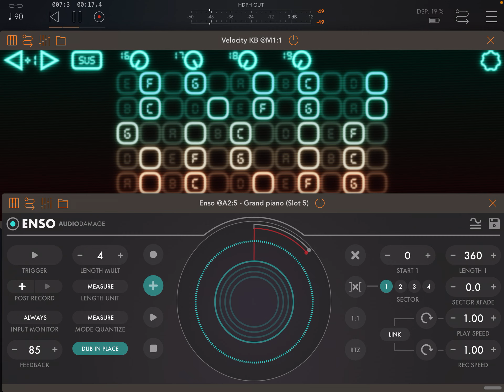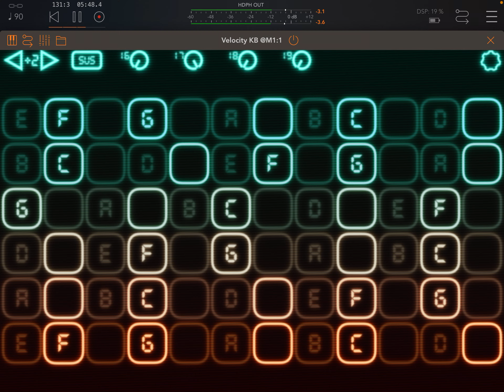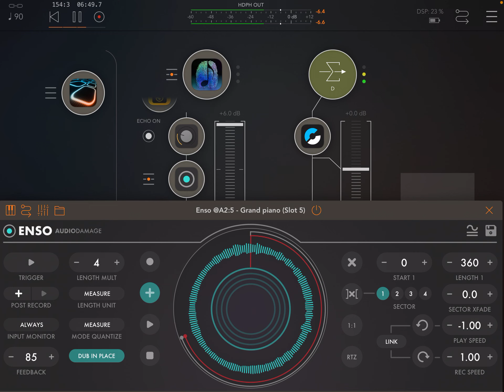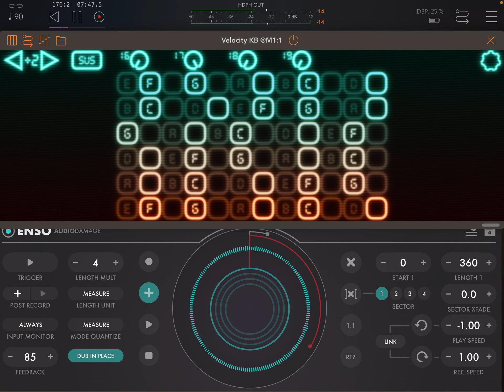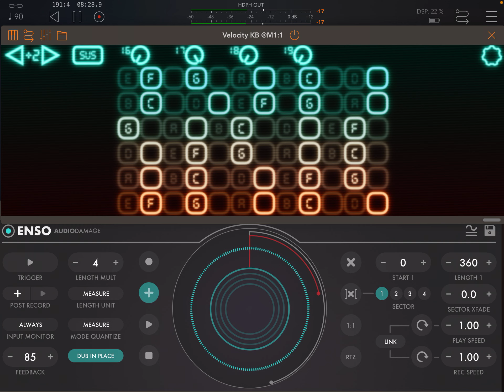Circular Music #5: Fun with delay and loopers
These are my practice sessions as I explore this concept, so I'm documenting the process and giving myself some motivation and accountability to ensure I find time for it regularly.